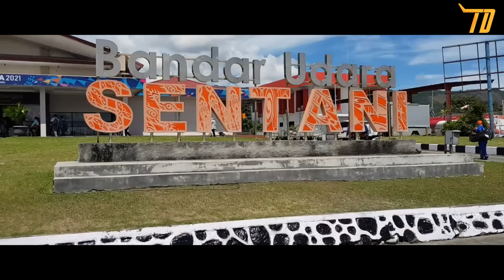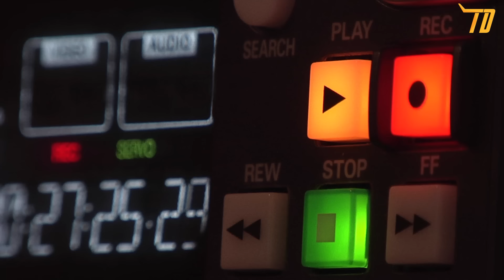Pesawat Piper Jatuh Dan Meledak Di Malauku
Pada 19 Januari 2014, pesawat Piper PK-IWT mengalami kecelakaan tragis yang mengejutkan banyak pihak. Pesawat kecil bermesin ganda ini jatuh di dekat sebuah pemukiman warga, menimbulkan kepanikan di daerah tersebut. Meski tidak ada korban dari warga sekitar, seluruh penumpang dan kru di dalam pesawat tewas dalam insiden tersebut. kemungkinan masalah teknis diduga menjadi faktor penyebab kecelakaan ini.